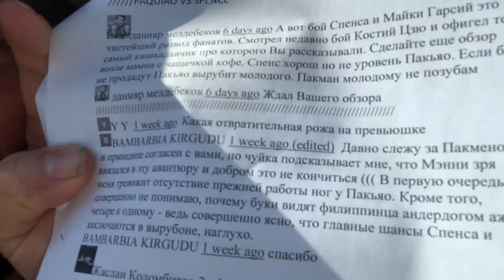Депрессия #2 окончание. Линкольн, Одуванчик. Ответы Драгомиру и всем включая пассивно-агрессивному